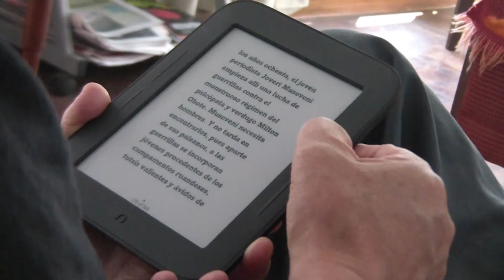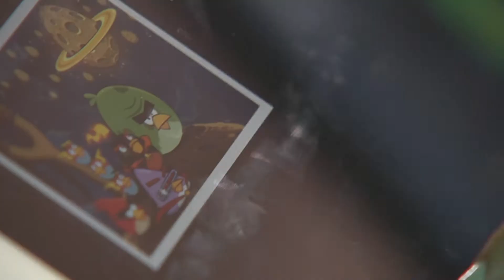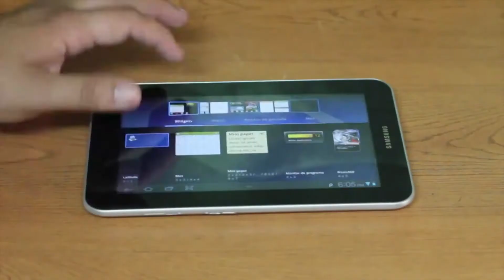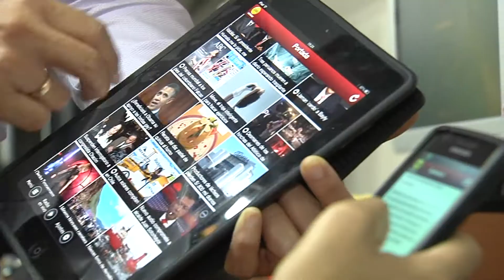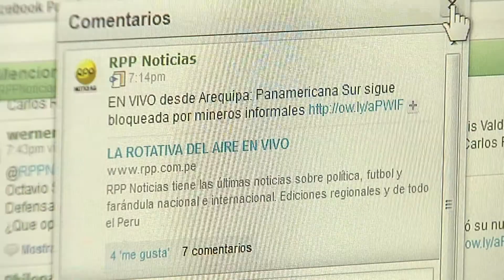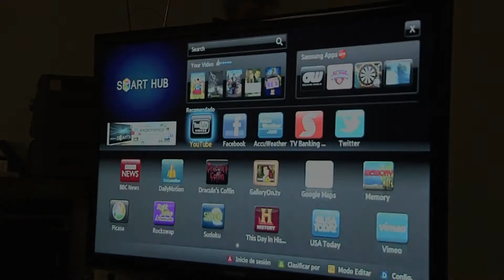1/4 Enfermedades digitales con Maite Vizcarra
Esta secuencia trata sobre  el uso, el abuso y la adicción a los dispositivos electrónicos.